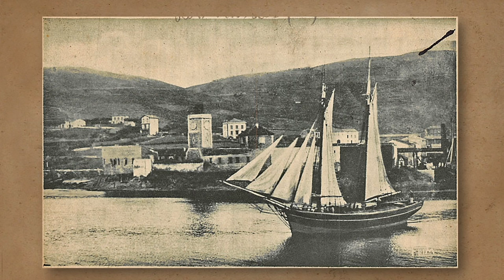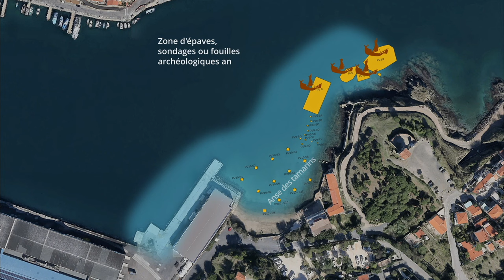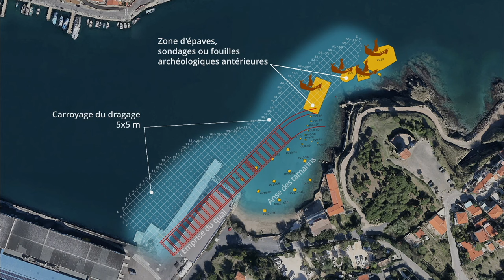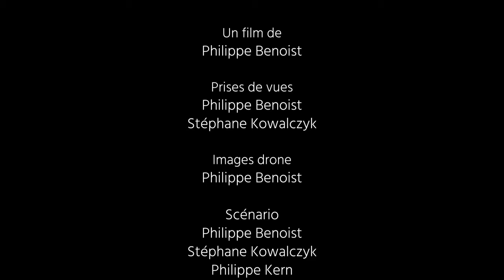Sauvegarde du patrimoine sous-marin de Port-Vendres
Pour l'extension du quai Dezoums du port commercial de Port-Vendres, le Département des Pyrénées-Orientales a missionné son service archéologique pour une surveillance des travaux de dévasage du chenal. Cette opération se situait sur une zone d'échouage de nombreux bateaux de commerce du Ier au IVè s. de notre ère.  Ces épaves ont fait l'objet de fouilles subaquatiques durant une cinquantaine d'années par le DRASSM, Département des Recherches Archéologiques Subaquatiques et Sous-Marines, (service du ministère de la culture) et l'ARESMAR, Association pour les Recherches Sous-Marines en Roussillon. La surveillance archéologique mise en place d'avril à juin 2024 à permis de recueillir environ 9 M2 d'artéfacts, débris d'amphores et blocs de leste pour l'essentiel. Ce film retrace les processus mis en place par les archéologues en collaboration avec les entreprises responsables du chantier.